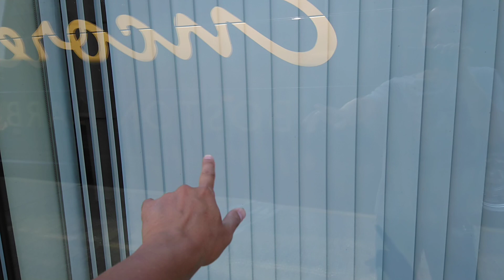Xe bus chở khách đi casino